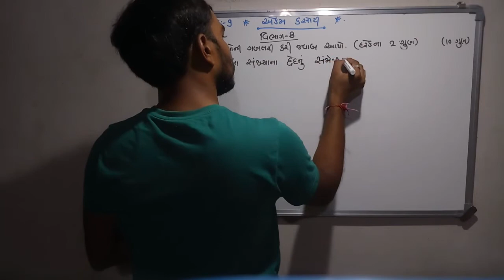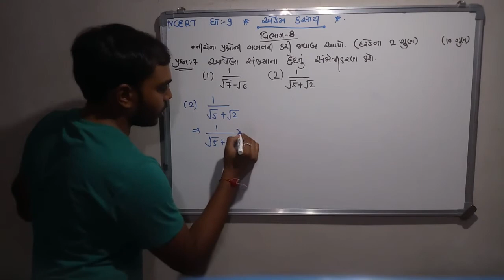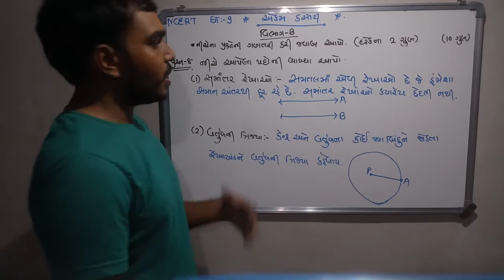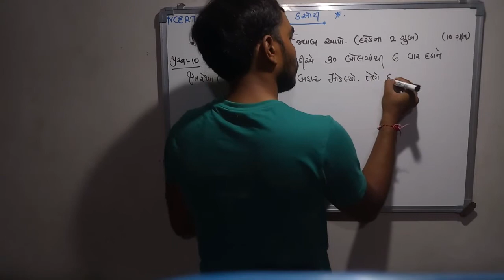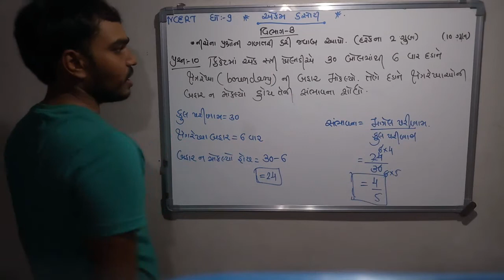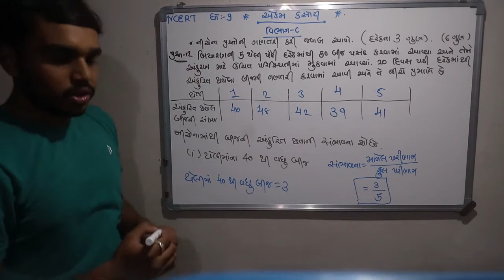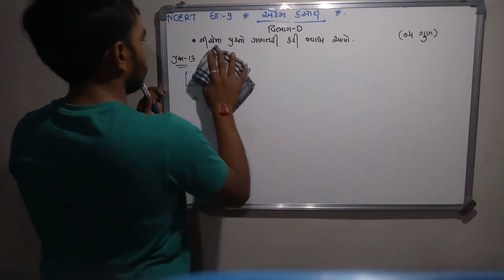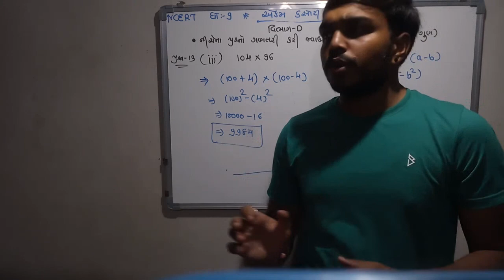ધોરણ :-9 એકમ કસોટી NCERT syllabus in gujarati medium by shreyansh school